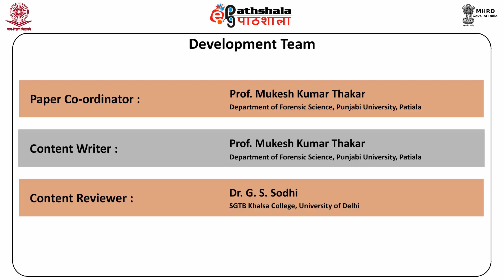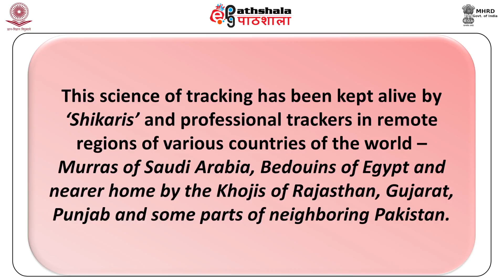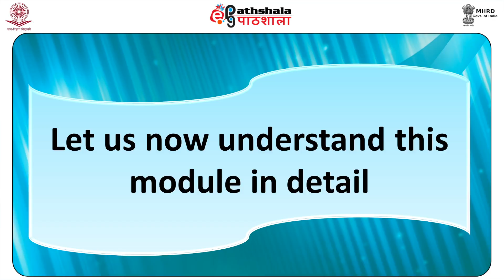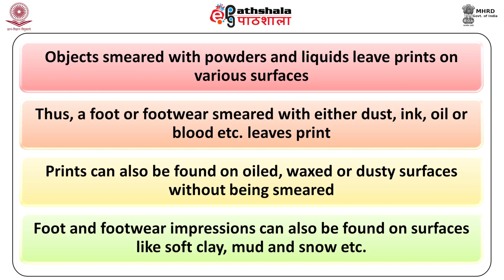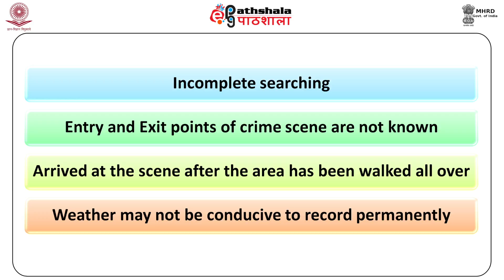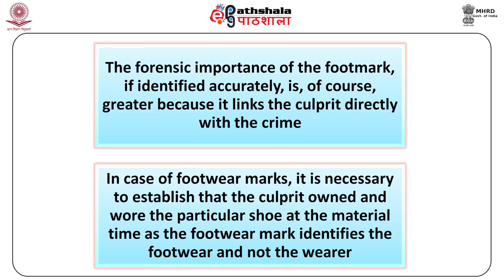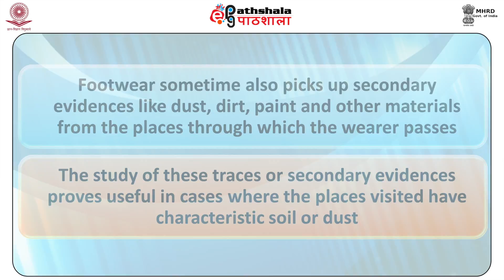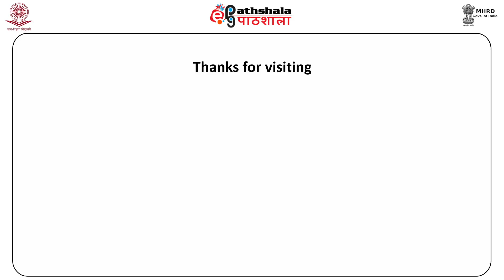Track Marks-I (FSC)